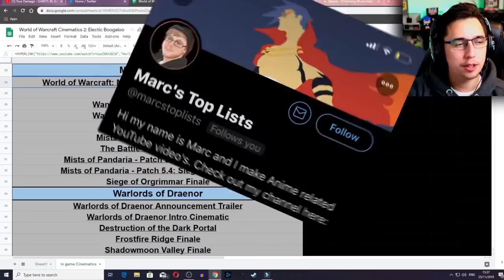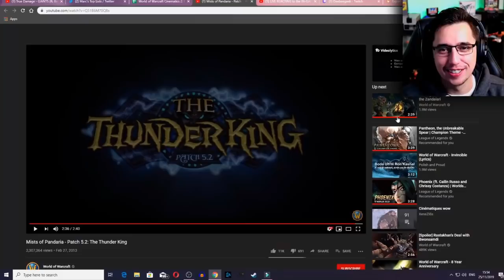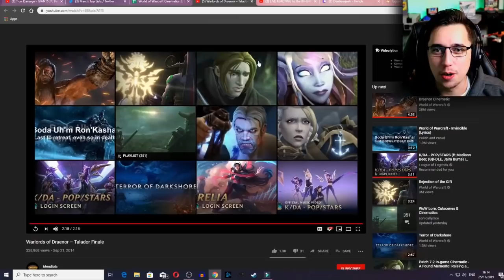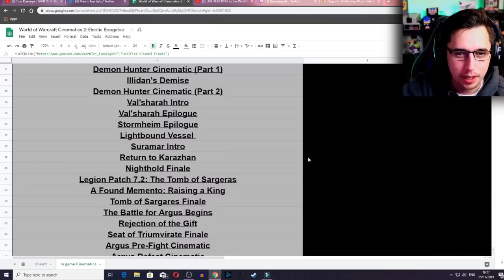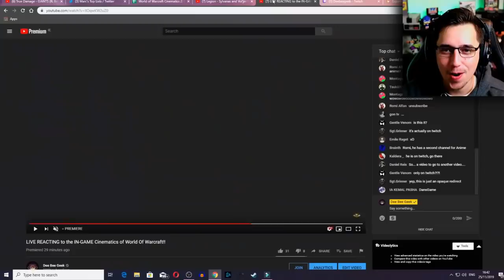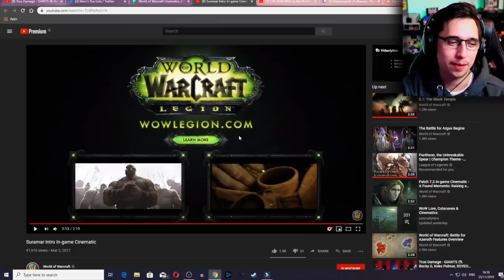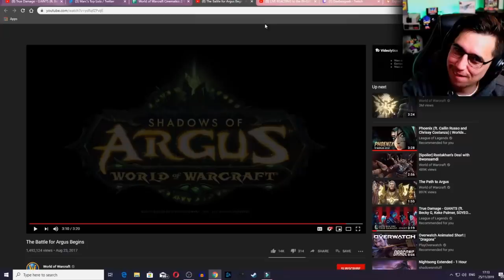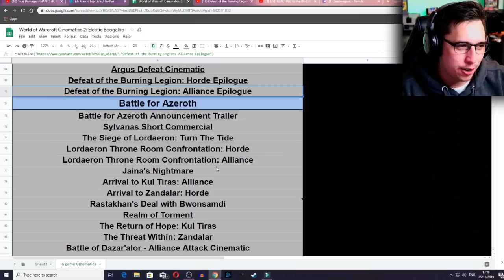REACTING to EVERY IN GAME Cinematic of World Of Warcraft!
-TheOneAndOnly
-Steven Thomas
-Will Mills
-Morgan Littleton
-JoeysGameSafe
-barkisay
-SladeTheBlade
-Drakortas
-Zombieki11er451
-Larbiathin

-Philip Munoz
-Abdalla Mansour
-Jesus provencio
-Andrew Fried
-Philipp Stapel
-Cuthbert Simm
-Hunter Thoma
-Frank
-ZOMBIE ZERG
-Earl hardrick
-James Butterworth
-Tcarventura
-James Adams
-jordan rodgers
-MarshmallowKyaa
-NinjaDrag0n
-Brent Wyant
-Osler
-Megan Couper
-Slimtek
-Parker
-Matthias Müller
-Morgan Hellström
-Tim Ott
-Hammerface1
-Bryce Jackson
-LiooRyuuguu
-Joshua Jenkins
-Chris Alfred
-Knell
-Marlon Endriss
-Ethan Beasant
-Ultimatemachine
-TheDude1994
-Hannolex
-Marcus Ruijters
-Animalz543
-Michael
-Viral-out-break-
-Amnaf
-GEOFFREY CAWTHRAY
-LightGod225
-CML_Fan
-Lion's sin of Pride
-Chad Shipman
-Jessica Compton
-Zenvio
-Georg Eide